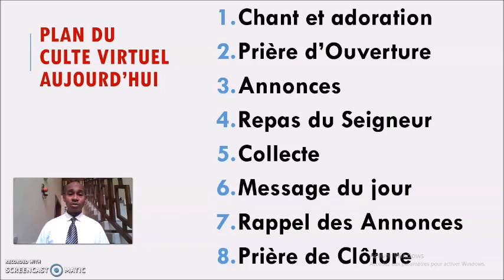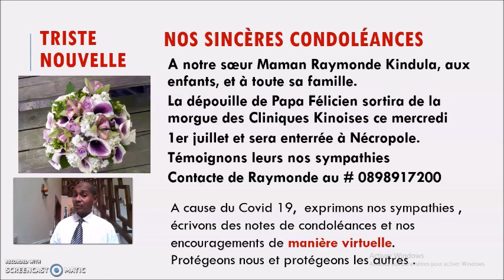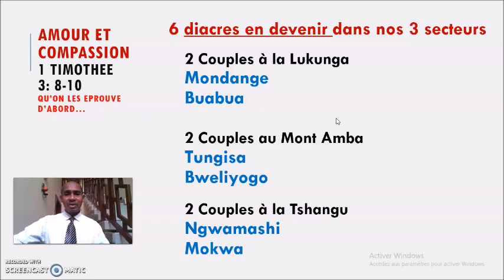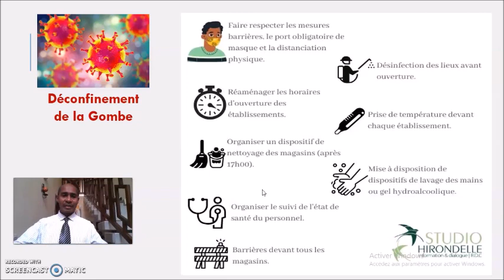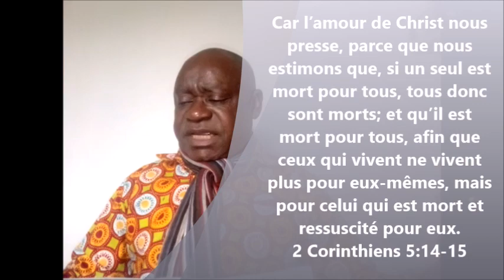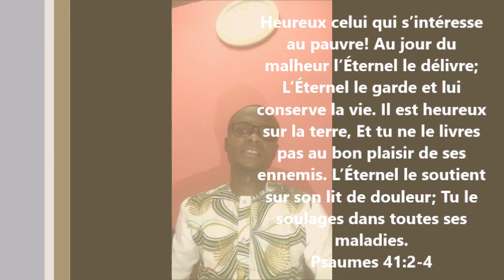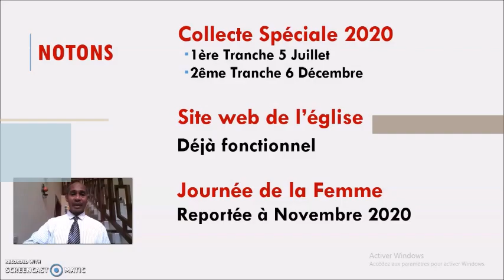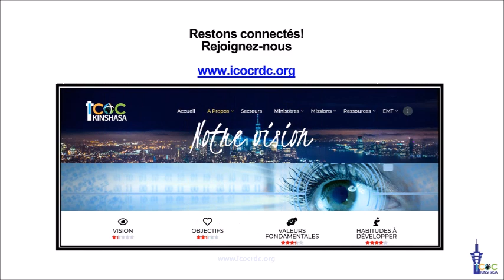ECIK-Culte du dimanche 28juin20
Le Combat pour la Foi - Le Livre de Jude
Message par Moses Kalala, Evangéliste/Enseignant